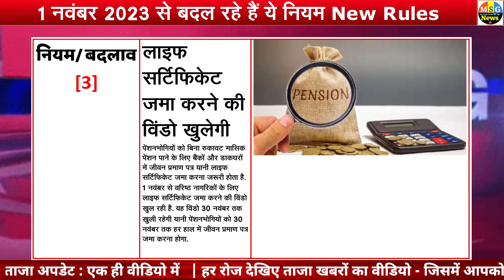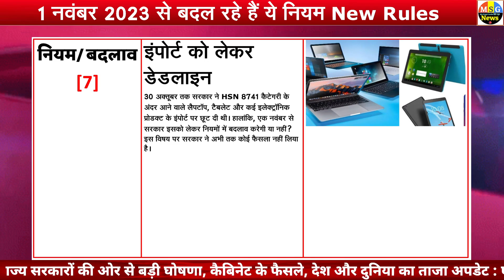1 नवंबर से होने जा रहे ये 10 बड़े बदलाव Rules Changing from 1 Nov 2023 SBI Bank GST Insurance Kisan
Rules Changing from 1 Nov 2023: 1 नवंबर से बदल जाएंगे ये वित्तीय नियम, त्योहारों के सीजन में लोगों की जेब पर पड़ेगा असर, Financial Rules Changing in November 2023

november share policy revival campaign ent websites copyrightabp network private rules changing nov rules lpg price bse transaction changing nov revival bse sp bse lic limited rights venue venuecity live published oct ist freepik venuecountry app abp news group financial rules policy tags abp news vaccine nov rules changing related stories follow mobile